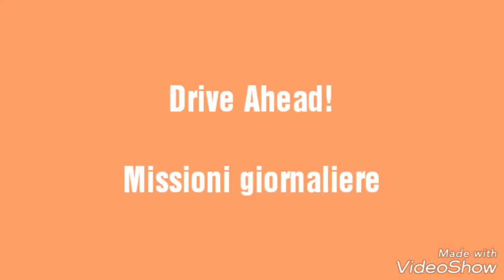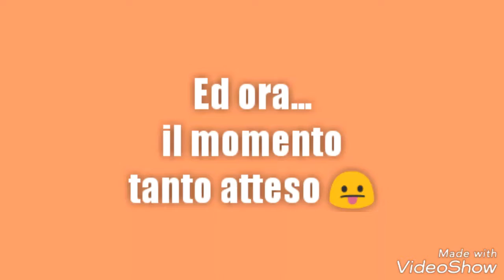Drive Ahead #3 - missioni giornaliere e unicorno leggendario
In questo episodio porto un gameplay e non un funny moment. Ho completato le utilissime missioni del giorno

7:05 ecco l'unicorno

Abbiate pazienza, e basta 😶